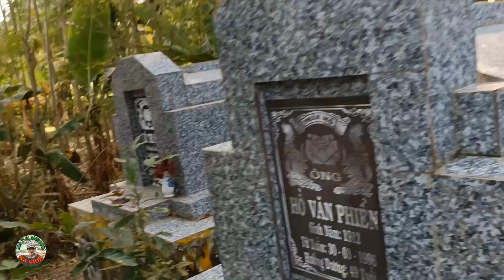ka vlog#473 Video ngắn hành trình đặt máy niệm Phật của Ka Vlog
Chào mừng quí vị và các bạn đến kênh KA VLOG TGSS.

Tên NGUYEN VAN DO

Bản Quyền thuộc về kênh KA VLOG TGSS
Copyright by KA VLOG TGSS. DO NOT REUP!